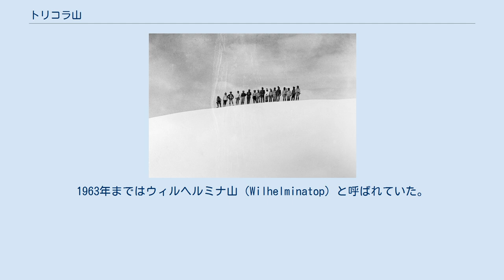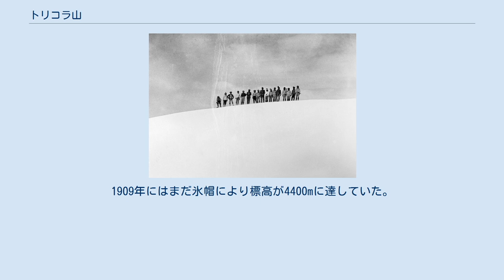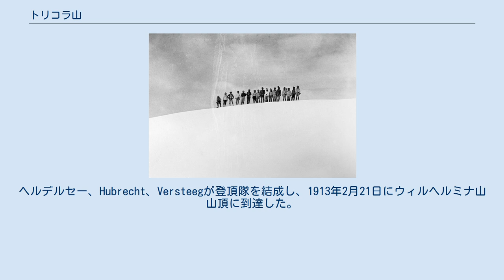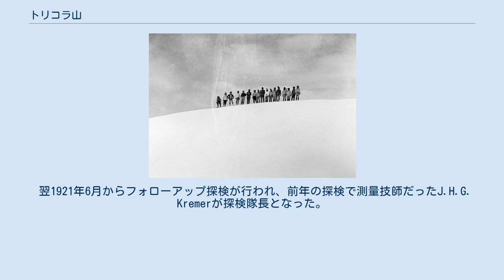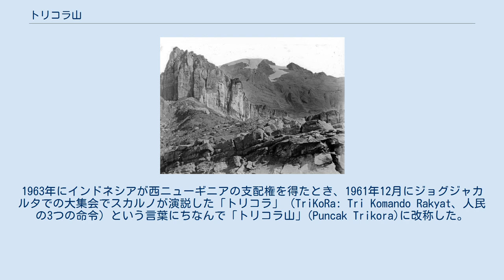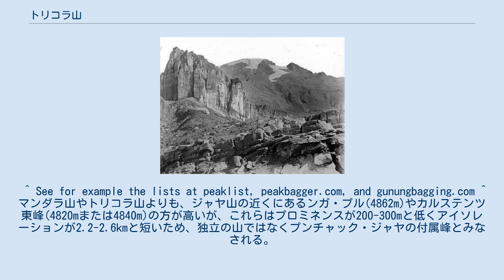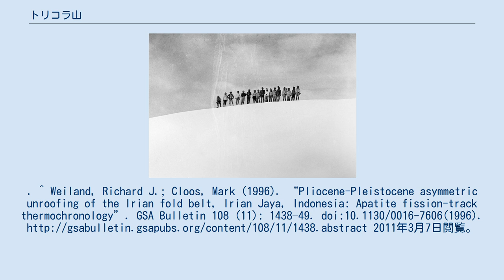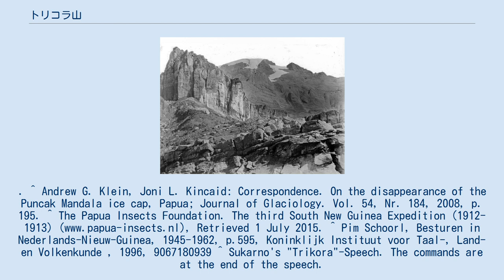トリコラ山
セブン・サード・サミット
トリコラ山（インドネシア語: Puncak Trikora、プンチャック・トリコラ）は、インドネシア・パプア州にある標高4730メートルの山である。
マオケ山脈の一部をなすスディルマン山脈の東部にある。
1963年まではウィルヘルミナ山（Wilhelminatop）と呼ばれていた。
 ジャヤ山（カルステンツ・ピラミッド）(4884m)に次ぐ、ニューギニア島、オーストララシア、オセアニアで2番目もしくは3番目に標高が高い山である。
そのため、セブン・セカンド・サミット（各大陸標高第2位の山の総称）のリストに含められることもあるが、Shuttle Radar Topography Missionによる宇宙からの計測によりジャヤウィジャヤ山地のマンダラ山の方が標高が高いことが確認されており、その場合、トリコラ山はセブン・サード・サミット（各大陸標高第3位の山の総称）に入ることになる。
 20世紀初頭、ジャヤ山（カルステンツ・ピラミッド）、マンダラ山（ジュリアナ山）、ンガ・ピリムジット（イーデンブルク山）、トリコラ山（ウィルヘルミナ山）などニューギニア島の全ての山が氷河に覆われていた。
マオケ山脈への最初の探検では、この地域の全ての氷河が後退したことが示された。
トリコラ山の氷帽は、1936年から1962年の間に溶けた。
1909年にはまだ氷帽により標高が4400mに達していた。
 トリコラ山は、インド・オーストラリアプレートと太平洋プレートの斜め衝突による中新世後期のメラネシア造山体にできた中央山脈（スディルマン山脈）の最高峰であり、山体は中新世中期の石灰岩でできている。
 南側から見たウィルヘルミナ山（トリコラ山）。
1913年、P・F・ヒューブレヒト撮影 ウィルヘルミナ山初登頂。
1913年2月21日、アルフォンス・フランセン・ヘルデルセー撮影 近くまで航行可能なノード川（現在のローレンツ川）があるため、山頂に雪のある他のオランダ領ニューギニアの山と比べてトリコラ山はアクセスしやすかった。
20世紀初頭、オランダは赤道近くの万年雪を調査するための科学探検隊を何度かトリコラ山に派遣した。
第1次と第2次の探検隊のリーダーは外交官でアマチュア生物学者のヘンドリカス・ローレンツで、それに兵士や荷物運搬人夫、船の扱いに慣れたダヤク族が同行した。
 1907年7月の第1次探検では、ノード川（1910年にローレンツ川に改称）の航行不能となる箇所（ 南緯4度40分 東経138度42分 / 南緯4.667度 東経138.700度 / -4.667; 138.700）の近くに「アルクマール・キャンプ」を設置したが、山に入ることはできなかった。
ローレンツ、ヤン・ウィレム・ファン・ナウハウスら9人からなる第2次南ニューギニア探検隊もアルクマール・キャンプを使用し、そこを1909年10月9日に出発した。
1909年11月8日に標高4460mの地点でニューギニア島の万年雪に初めて到達した。
彼らは尾根から、尾根の北にある大きな湖を観測し、ローレンツが探検隊員の名前からハベマ湖と命名した（ 南緯4度08分 東経138度40分 / 南緯4.133度 東経138.667度 / -4.133; 138.667）。
この探検でもウィルヘルミナ山山頂まで到達することはできなかった。
帰途で4人の隊員が命を落とし、12月中旬にキャンプに戻った。
 頂上への初登頂は、1912年9月から1913年4月まで行われた第3次南ニューギニア探検の期間中の1913年2月21日に達成された。
このときは、第2回探検と同じルートを使用した。
第3回探検隊の隊長はオランダ領東インド軍の士官、アルフォンス・フランセン・ヘルデルセーで、目的は標高2300メートル以上の地域の土壌・動植物を調査することだった。
その他の探検隊員は、動物学者Gerard Martinus Versteeg、植物学者August Adriaan Pulle、地質学者Paul François Hubrecht、インドネシアの総合診療医J.B. Sitanalaだった。
ヘルデルセーは民族誌学者としての役割も持っていた。
その他、兵士、荷物運搬人夫、ダヤク族など、探検隊は総勢241人からなった。
様々なタスクを効率的に実行するために、探検隊はいくつかのグループに分かれていた。
ヘルデルセー、Hubrecht、Versteegが登頂隊を結成し...